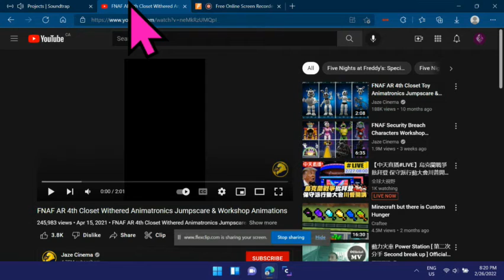White Withered Freddy?!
vid by Jaze Cinema